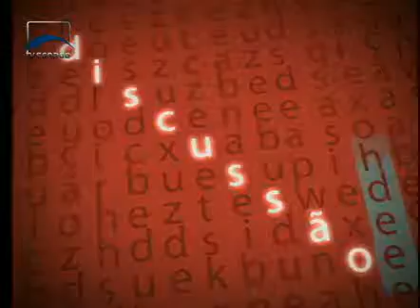Argumento - Maldaner quer favorecer aposentados do regime geral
O senador Casildo Maldaner (PMDB-SC) defende projeto de sua autoria que obriga o INSS a devolver a aposentadoria dos aposentados que retornarem ao mercado de trabalho.